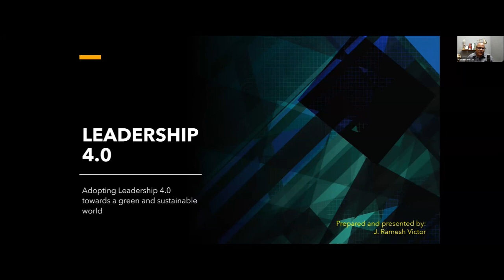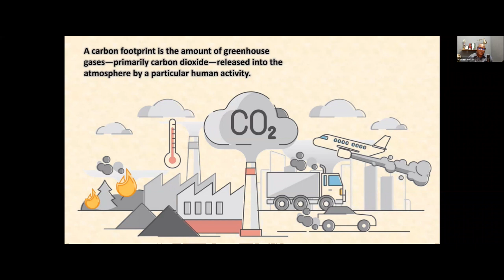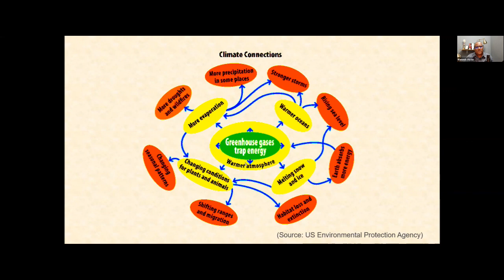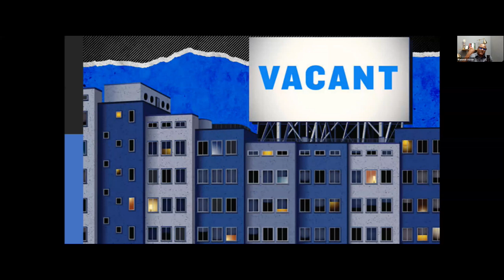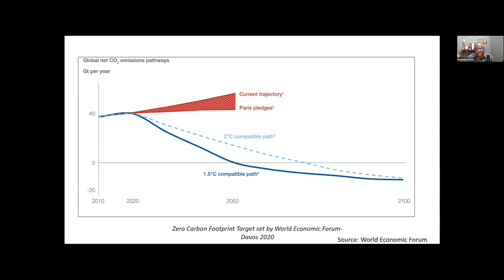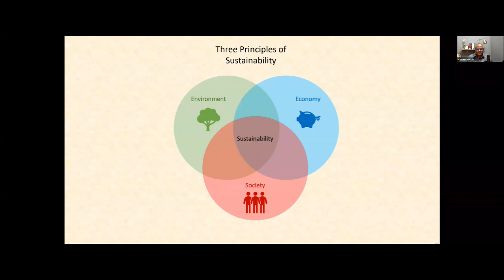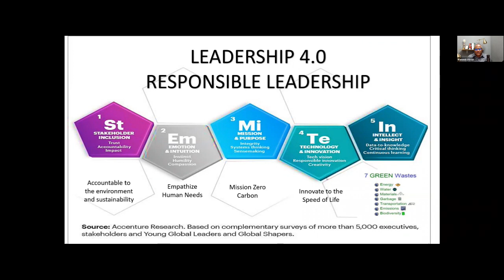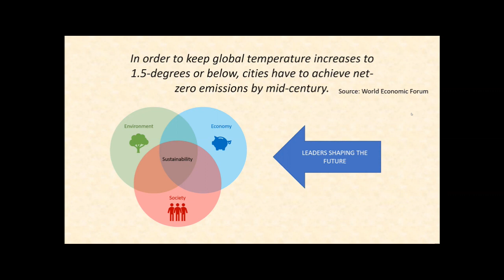Green Technology: Leadership 4.0 & Sustainability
Leadership 4.0
presented by J.Ramesh
Additional Topic for Webinar for Polytechnic Ungku Omar Ipoh